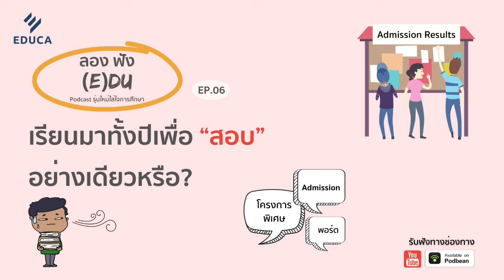ลองฟัง (E)DU Podcast EP.6: เรียนมาทั้งปีเพื่อสอบ อย่างเดียวหรือ?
ครั้งก่อนเราได้แลกเปลี่ยนเกี่ยวกับเนื้อหาการสอบเข้าที่ควรหลากหลายมากกว่าการทำข้อกาอย่างเดียว ในตอนนี้ ฟิล์มและเล้งจะชวนมองเรื่องการสอบเข้าให้กว้างขึ้นไปถึงระดับระบบการสอบเข้าที่ทำให้นักเรียนเตรียมสอบทั้งหลายไม่ว่าจะระดับใดเกิดความเครียดไปตาม ๆ กัน และปัญหานี้ไม่ได้เกิดขึ้นภายใต้บริบทประเทศไทยเพียงอย่างเดียว แต่ประเทศใหญ่อย่างจีน และเกาหลีใต้ก็ประสบปัญหานี้เช่นกัน จะเป็นอย่างไร เราขอชวนทุกท่านไปลองฟังดู

หากผู้ฟังคนไหนอยากร่วมแลกเปลี่ยนก็ส่งมาที่ใต้คอมเมนต์ในYouTube ได้เลย และหากชอบคลิปนี้ก็อย่าลืมกด like กด subscribe และสั่นกระดิ่งเพื่อจะได้ไม่พลาดคอนเทนต์ดีๆ จากพวกเราสองคนและ EDUCA

Podcast น้องใหม่ ใส่ใจการศึกษา